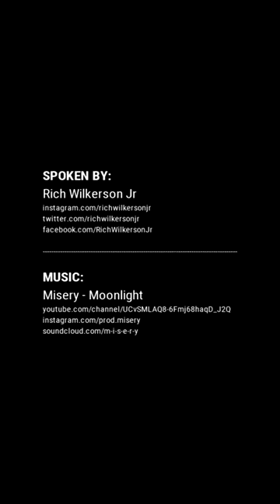Motivational Speech By Rich Wilkerson Jr.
Credits are in the title